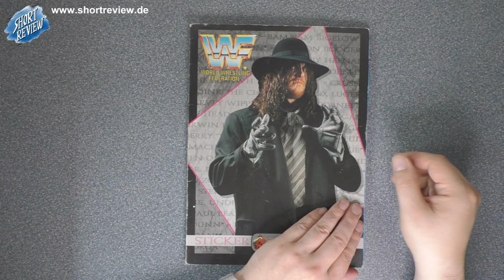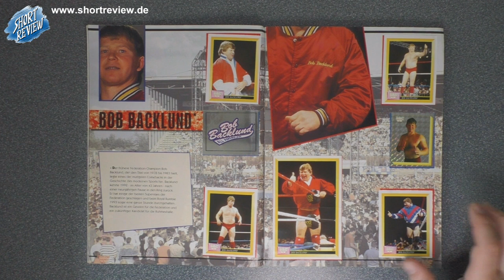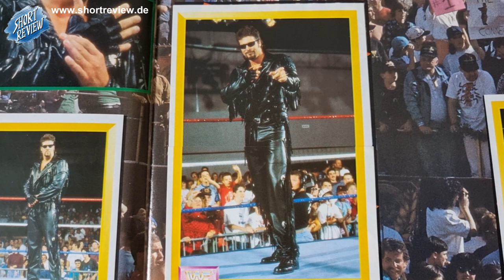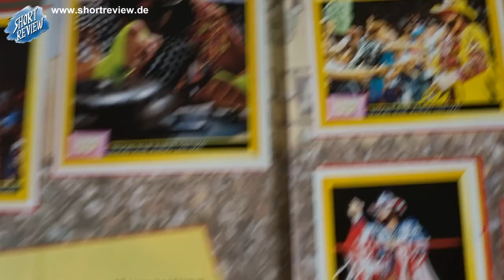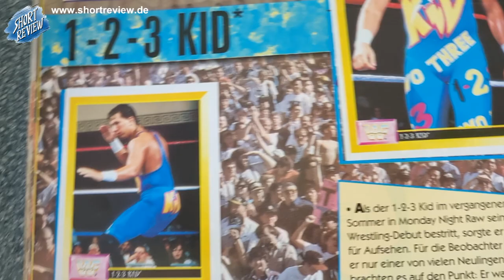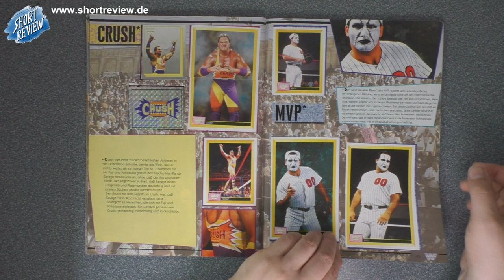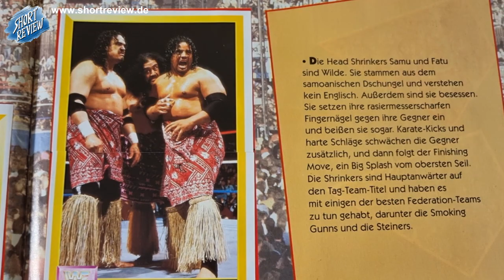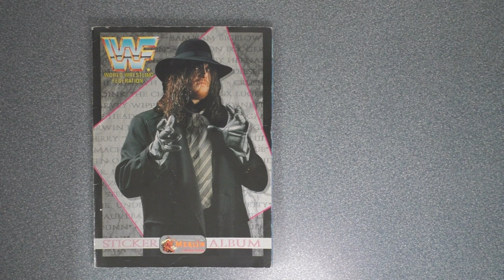Helden der Kindheit ... LET'S VIEW des WWF Sticker Album 1993 - LET'S VIEW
Ein LET'S VIEW des Merlin Sticker Album der WWF (World Wrestling Federation) von 1993/94.

SHORTREVIEW